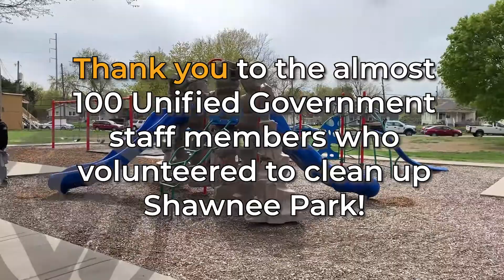Unified Government Employees Celebrated Earth Day with a Clean Up at Shawnee Park